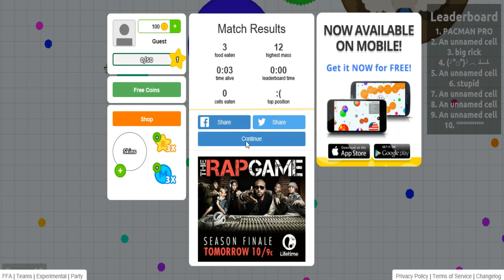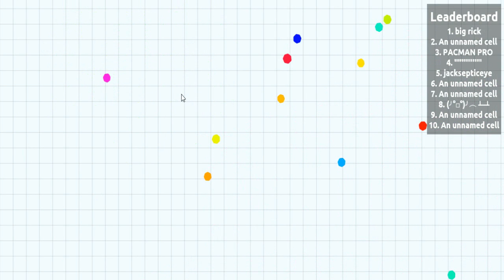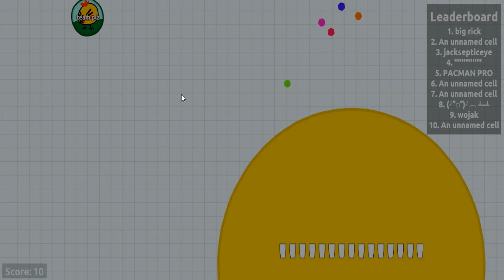Agar.io Fail | PC Troll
Fail video!!! My computer trolls me!! That was a bust!!